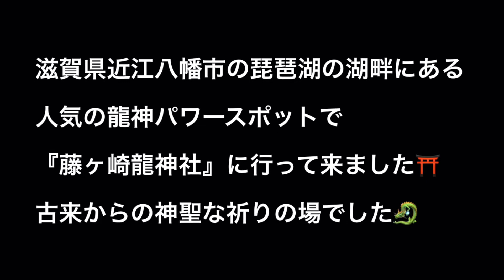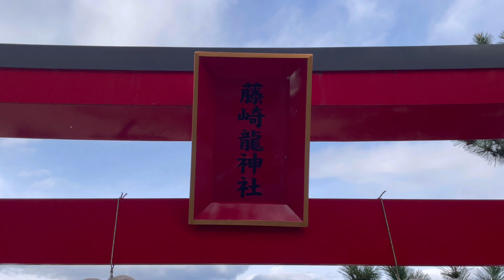【藤ヶ崎龍神社】滋賀県近江八幡市にある龍神を祀る神社⛩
『藤ヶ崎龍神社』
【創建】不詳
【祭神】藤ヶ崎龍神（外宮）
　　　　妙得龍神    （内宮）
【藤ヶ崎龍神】情報が少なくこの神社の祭神で龍神、妙得龍神の夫であるという。
【妙得龍神】白い大蛇のような姿をしているとされ、たびたび弁財天と同一視される。

【琵琶湖】
440万年ほど前に琵琶湖が生まれたのは、後の三重県伊賀市である。まず、地盤の断層運動によりできた浅い窪地に水が溜まり、40 - 50万年ほどかけて浅くて狭い湖となった（断層湖）。この湖は、旧大山田村付近にあったことから、大山田湖と呼ばれる。300万年ほど前になると、この湖は阿山地方にまで北上した。この時代の前期に湖は広がり、後期には甲賀地方（滋賀）に位置する北部の沈下により狭くて深い湖となった（阿山・甲賀湖、佐山湖）。260万年ほど前にはさらに北上し、水口地域・日野地域・多賀地域にまで広がっていった。この時期には蒲生湖沼群と呼ばれる小さな三日月湖などが多数集まった沼沢地群になり、その後さらに河川とその周囲の湿地といった環境になるなど、不安定な水域であった。この時代に水の流出方向は伊勢湾方面から京都・大阪方面に変わったと考えられている。